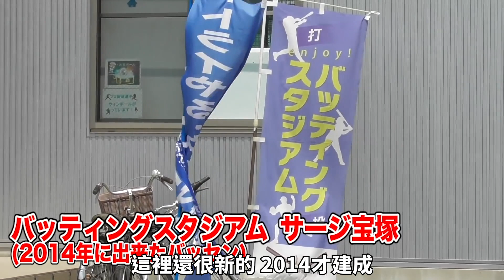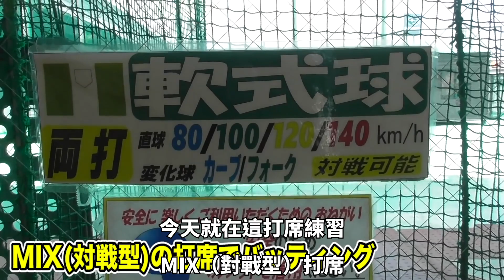【兵庫縣】德叔去了棒球打擊場！｜TokusanTV